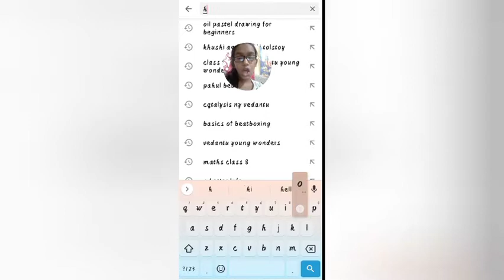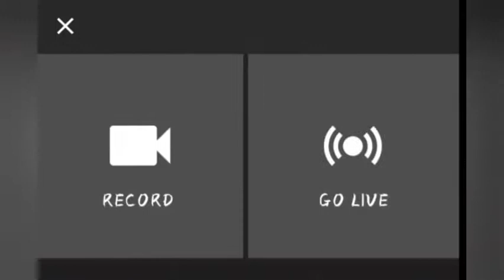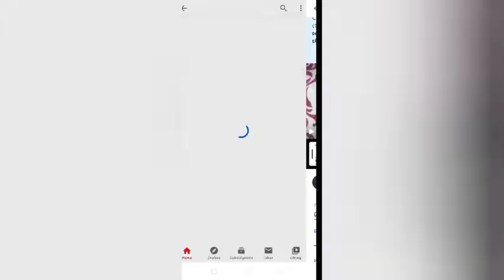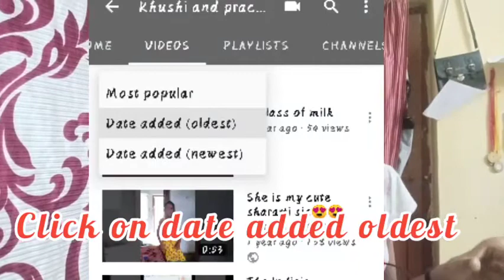how and when to open a YouTube channel ,Challenge #3 for 21dayslearningchallenge